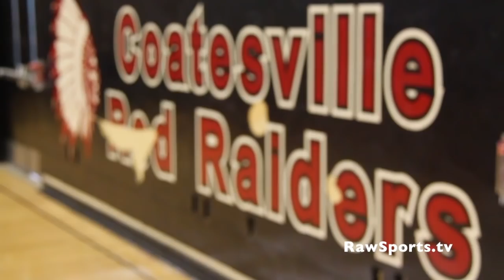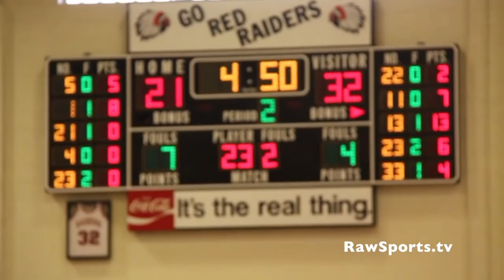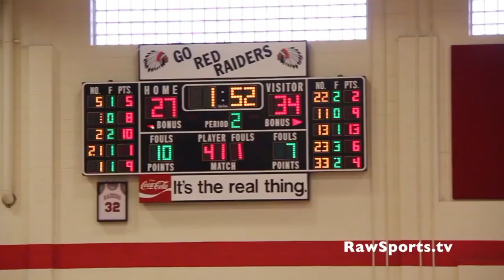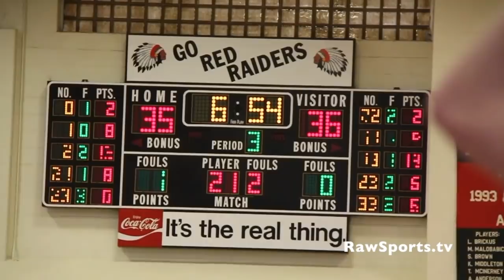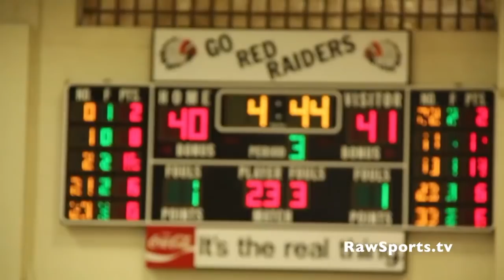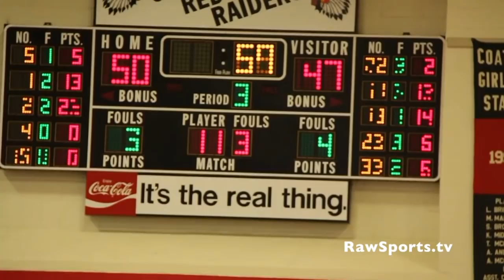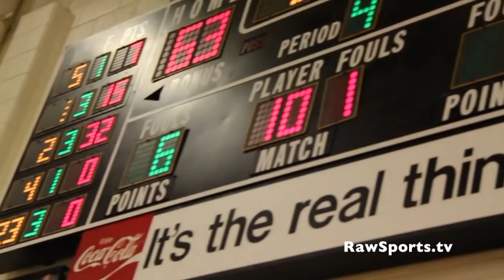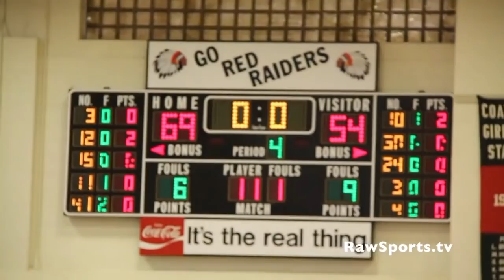COATESVILLE vs RUSTIN (1/26/19)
Coatesville vs Rustin featured some dynamite point guards and Big Star & Raw Sports was in the building to capture the action.  Coatesville's Jhamir Brickus (2020) is a division 1 prospect, and his brother Dapree Bryant (2020) will most likely play Division 1 football, but he's an amazing guard with high IQ, great ball handling, and attacks the basket.  Rustin's freshman guard IV Pettit will be a name to remember, he was on fire from the 3 point line and showed glimpses of his overall skill set.